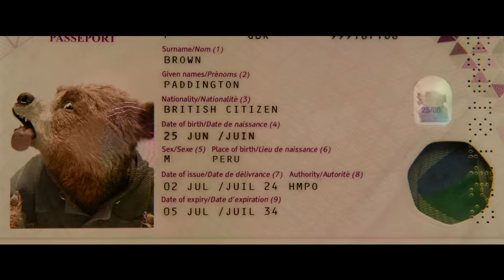PADDINGTON IN PERU | Official Trailer بادنغتون في بيرو | العرض الدعائي (مترجم)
9 In cinemas January
في السينما 9 يناير

Full of Paddington’s signature blend of wit, charm, and laugh-out-loud humor, Paddington in Peru finds the beloved, marmalade-loving bear lost in the jungle on an exciting, high-stakes adventure. When Paddington discovers his beloved Aunt Lucy has gone missing from the Home for Retired Bears, he and the Brown family head to the wilds of Peru to look for her, the only clue to her whereabouts a spot marked on an enigmatic map. Determined to solve the mystery, Paddington embarks on a thrilling quest through the rainforests of the Amazon to find his aunt…and may also uncover one of the world’s most legendary treasures.

The third Paddington film stars Hugh Bonneville, Emily Mortimer, Julie Walters, Jim Broadbent, Imelda Staunton, Carla Tous, Madeleine Harris, Samuel Joslin, Olivia Colman, Antonio Banderas, and Ben Whishaw returning as the voice of Paddington.